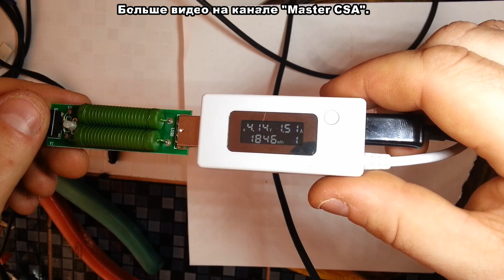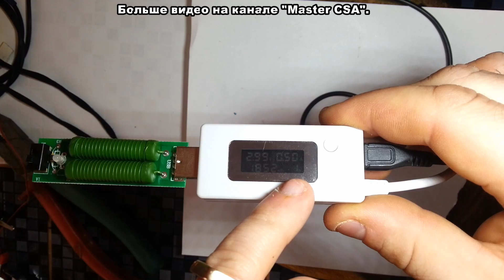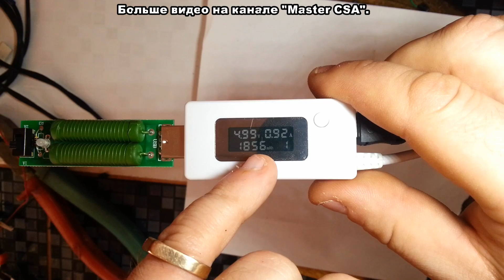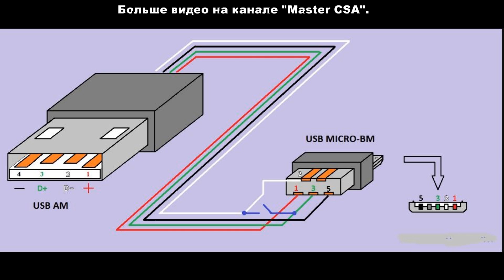USB провод для телефона своими руками/USB wire for phone with own hands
mini USB

Некоторые модели телефонов для зарядки нуждаются в перемычке на мини USB штекере которая на рисунке обозначена синим цветом, но мой заряжается и без нее.